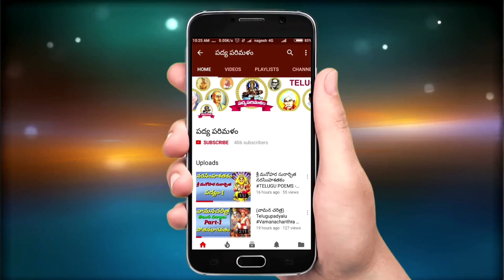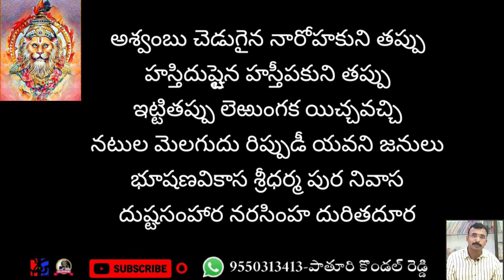Narasimhasathakam||నరసింహశతకం||పద్యం 12||శేషప్ప కవి|పాతూరి కొండల్ రెడ్డి||9550313413||Padyaparimalam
శేషప్ప కవి గారు రాసిన నరసింహశతకం నుండి చక్కని పద్యాలు
పద్యపఠనం:పాతూరి కొండల్ రెడ్డి
వీడియోనిర్మాణం:పాతూరి మంజుల
Typing :బుయ్య మమత
Thumbnail maker:Kanameni Venkatreddy